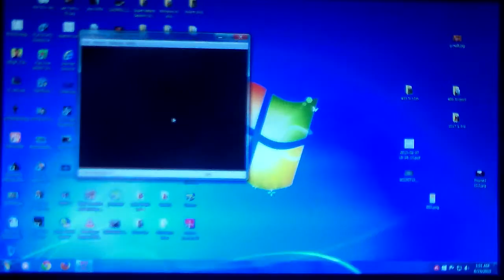Banjo-Kazooie Walkthrough - Part 5 - Treasure Trove Cove: Part 1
Item's Obtained:
Notes x85
Jiggies x7
Empty Honeycombs x1